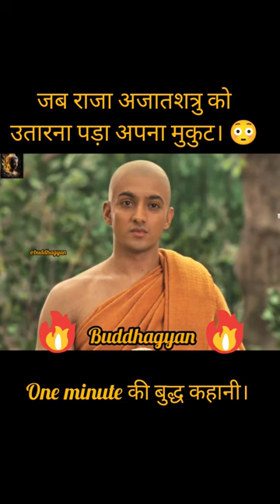जब अजातशत्रु ने भिक्षु को दान मे दिया अपना मुकुट।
Buddha Episode
Buddha Episode

Name: BUDDHA
Release: 8 September 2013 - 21 September 2014

Written by:
Gajra Kottary
        Prakash Kapadia

Starring:
Himanshu Soni
        Kajal Jain
        Gungun Uprari
        Sanket Choukse
        Kabir Bedi
        Sameer Dharmadhikari
       Jagat Singh
       Reshmi Ghosh
       Siddharth Vasudev
       Amit Behl
       Hemant Choudhary